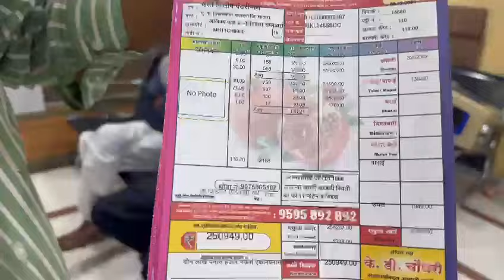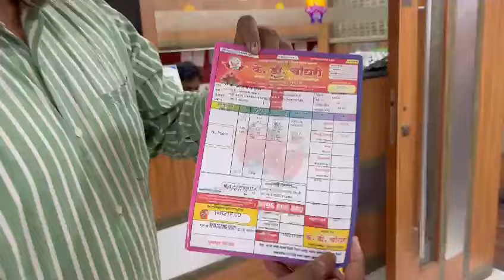( पुणे - 2) - K. D. CHOUDHARI DALIMB YARD PUNE - डाळिंब उत्पादक शेतकऱ्यांशी फोन वर चर्चा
Bhag - 2

अनुभव घेण्यासाठी आलेल्या डाळिंब उत्पादक शेतकरीच्या सोबत चर्चासत्र बागेत (जागेवर) व्यापारींशी डाळिंब मलाचा सौदा रद्द करून के डी  चौधरी डाळिंब यार्ड ला विक्री साठी आणल्यानंतर आपले अनुभव सांगितले आहे.

के. डी. चौधरी डाळिंब यार्ड मध्ये डाळिंब मालाचा लाईव्ह लिलाव व्हिडीओ, डाळिंब माल विक्री साठी कसा आणावा या बद्दल दिलेली सविस्तर माहिती, डाळिंब बाजार भाव या विषयावर शेतकऱ्यांशी संवाद करताना श्री तानाजी दगडू चौधरी हे आडतदार असून डाळींब बाजार भाव कधी वाढतील कधी कमी होतील, कधी डाळिंब माल तोडला पाहिजे व कधी थांबले पाहिजे या विषयावर दररोज डाळिंब उत्पादक शेतकऱ्यांशी संवाद करतात. शेतकऱ्यांनी अवश्य पाहावे.